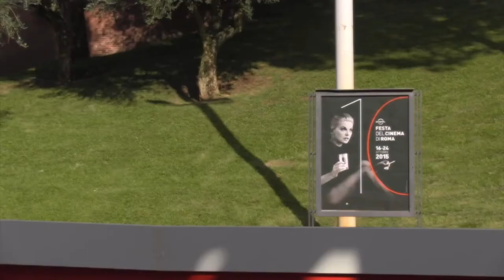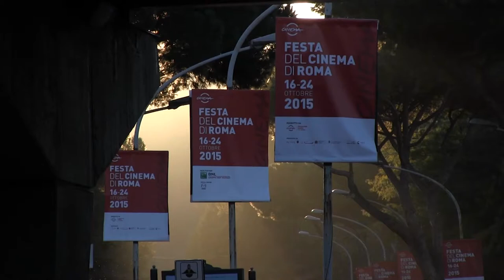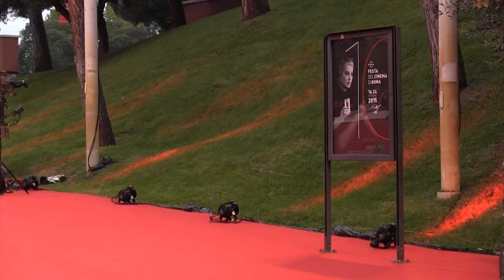RomaFF10 Coffee Review #1 - Il weekend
Rivediamo in un paio di minuti gli eventi salienti del weekend della decima edizione della Festa del Cinema di Roma!

Regia e riprese: Angelo Terracciano
Servizi di Angelo Terracciano, Giovanna Busbani e Gabriella Indolfi
Montaggio: Angelo Terracciano e Giovanna Busbani

Progetto in collaborazione con Radiosapienza e Medialab.
FESTIVALTUBE - Il canale dedicato al mondo dell'audiovisivo

Un esperimento digitale per raccontare agli utenti internet il mondo dell'audiovisivo

Dipartimento di Comunicazione e Ricerca Sociale - Università di Roma "Sapienza"